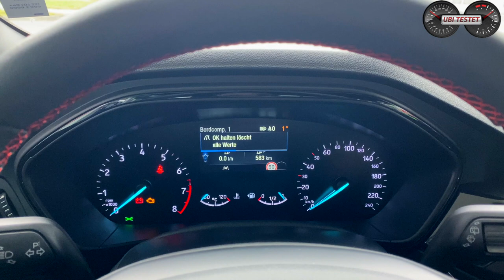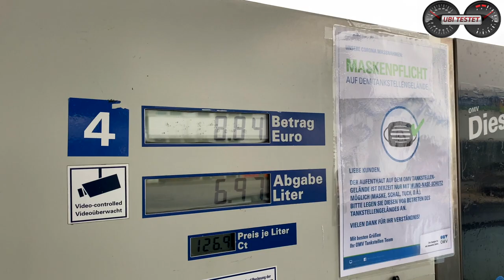2020 Ford Focus Turnier Hybrid - Was kann der Mild-Hybrid Antrieb?! | Test - Review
Ford elektrisiert seinen 3-Zylinder Eco Boost Antrieb. Was kann das 48V-Mild Hybrid System im Ford Focus Turnier? Genau das will ich mit diesem Verbrauchstest und Review für Euch herausfinden. Also schaut rein und schreibt mir Eure Meinung zum neuen Ford Focus Turnier EcoBoost Hybrid.

Ford steht aktuell leider nicht so gut da, was die Anzahl an elektrifizierten Modellen angeht. Leider fehlt es komplett an einem rein elektrischen Modell (Ja, der Ford Mustang MACH-E kommt) und bei den derzeit auch sehr befragen Plug-In Hybriden bieten die Kölner Autobauer leider auch nur den Ford Kuga oder den großen Ford Explorer an.
Dafür gibt es aber nun mehrere Mild-Hybride im Programm. Bei diesen Modellen ist es nicht möglich eine Antriebsbatterie mit Fahrstrom zu versorgen um emissionsfrei unterwegs zu sein, sondern es soll der allgemeine Kraftstoffverbrauch spürbar gesenkt werden. Dies geschieht mit Hilfe eines 48V-Batteriesystems welches dem Motor mit einem Elektromotor dort unterstützend unter die Arme greift, wo dieser noch eher ineffizient arbeitet. Im Ford Focus EcoBoost Hybrid bedeutet dies, dass der Elektromotor seinen Strom dafür bereitstellt, um dem Verbrennungsmotor im unteren und mittleren Drehzahlbereich mehr Kraft zur Verfügung stellen zu können. Den Strom für diese Arbeit holt sich das System durch Bremsenergierückgewinnung wieder in seine 48V Batterie.
Doch reicht dies um merklich Kraftstoff im Alltag zu sparen?
Oder welche Vorteile bietet dieses System dem Kunden noch im Alltag?
Diese Fragen beantworte ich Euch heute mit diesem Video.

Daten zum Ford Focus Turnier 1.0 EcoBoost Hybrid:
EZ 11/2020
km: 1.300km
114kW / 155PS - 190 Nm
6-Gang Handschaltung
Leergewicht: 1.388kg
0-100km/h: 9,4s
Vmax: 209km/h
Verbrauch NEFZ:  4,5 l/100km
Testwagen Listenpreis: 32.400 €

Kamera: Matthias Gill

Moderation: Matthias Gill